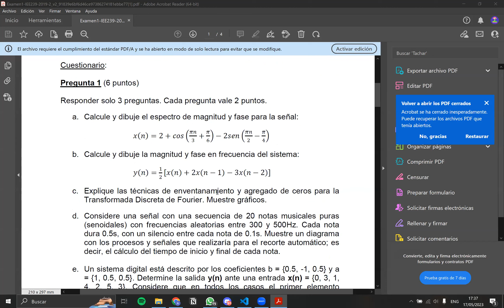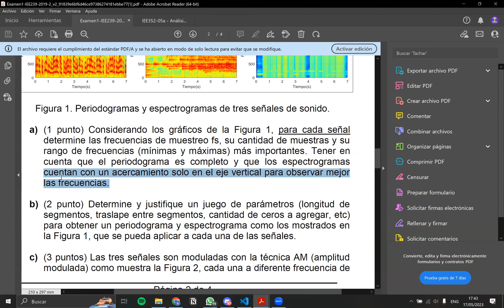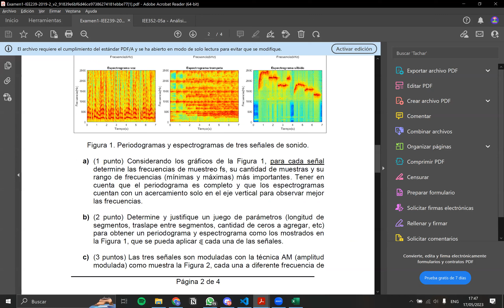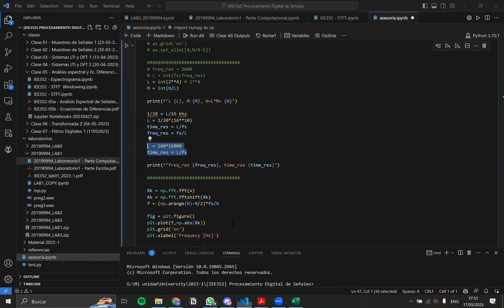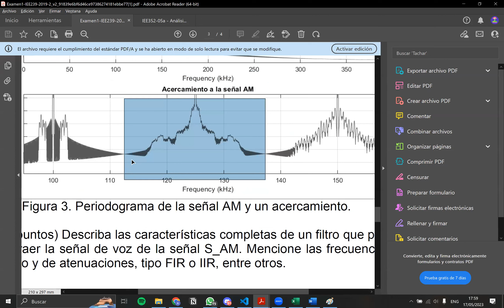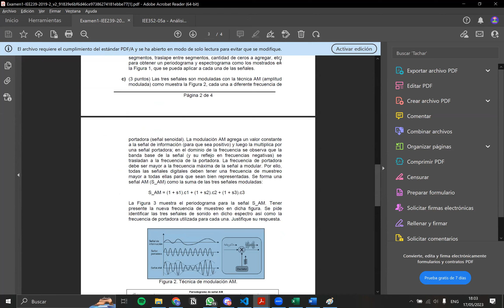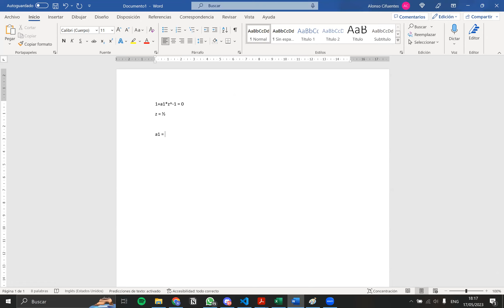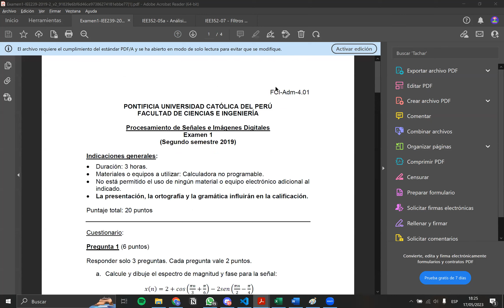Taller EX1 - Procesamiento de Señales e Imágenes Digitales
Asesoría de preparación para el examen parcial de Procesamiento de Señales e Imágenes Digitales, dictada por Alonso Cifuentes

FB: Asociación de Estudiantes de Ingeniería Mecatrónica - ASIME PUCP